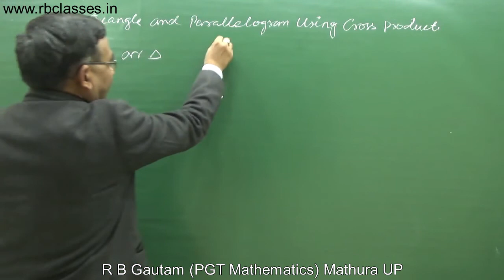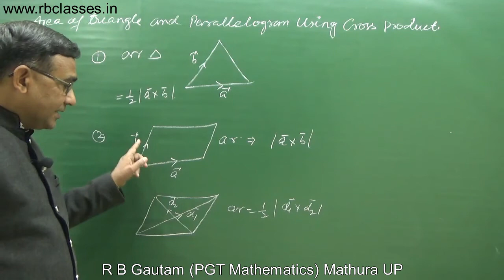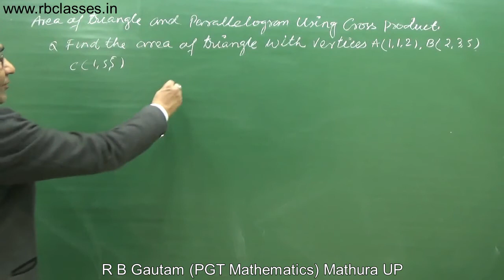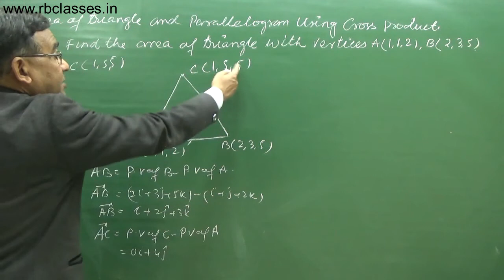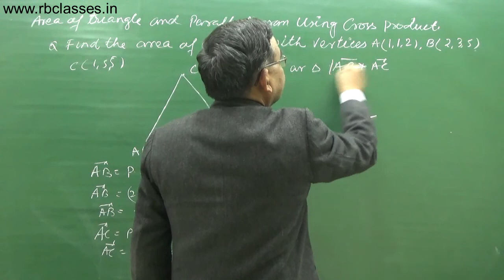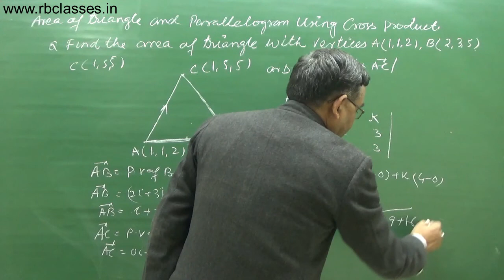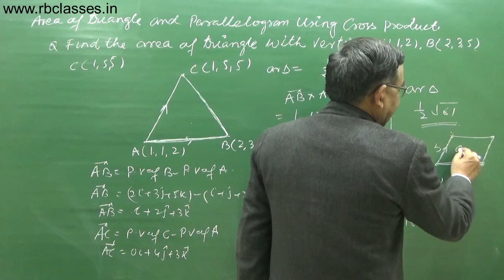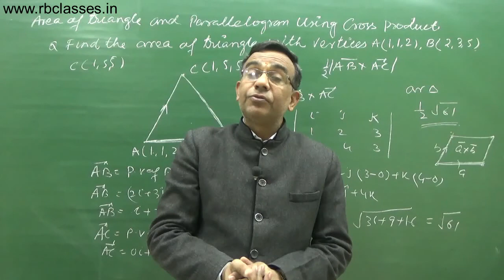Class 12 Maths |vector area of parallelogram|vector area of triangle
most-important-questions-by-r-b-gautam

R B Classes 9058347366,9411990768